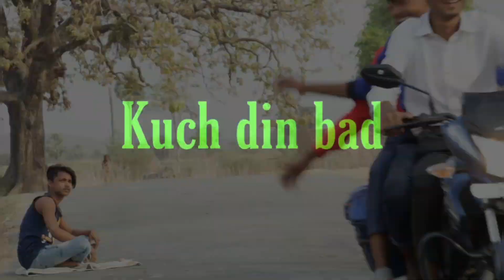Qismat Badal Di, Friendship story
Qismat badal di

Friendship story

 edite by ( me )

video click by ( Anas asrafi )

Raees Hussain

jahangir Zain

afsarafridi

nadim Zain

sohel rider

sibtain warsi

Saddab ansari

 @jharkhand only